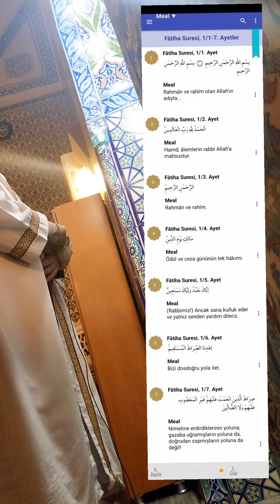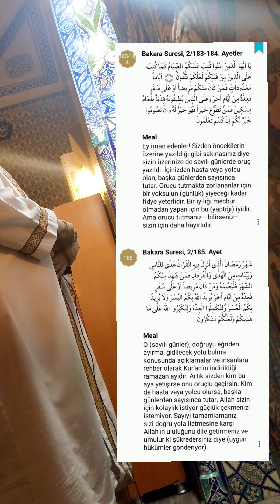Dua dua yükselir hakikat. Marifete erer iman dua ile.. Ramazan ayetleriyle merhaba dedik ayetlerle.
Dua dua yükselir hakikat. Marifete erer iman dua ile...
Akşam namazı ikramı için teşekkür ederim. Ramazan'a merhaba dedik ayetlerle...

20 Kasım 2006 Yılından beri YOUTUBE 'da video yayınlıyorum.

►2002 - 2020 Arasındaki tüm radyo sohbetlerim;

►ALANINDA EN İYİSİ :
Hz.Muhammedﷺ izinde Hicaz haritamın ONLİNE paylaşım linki: